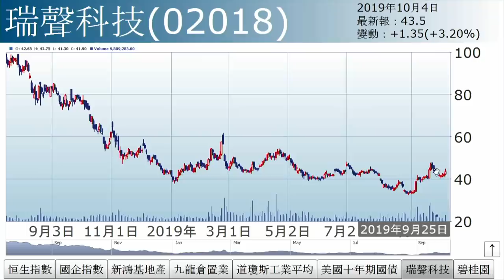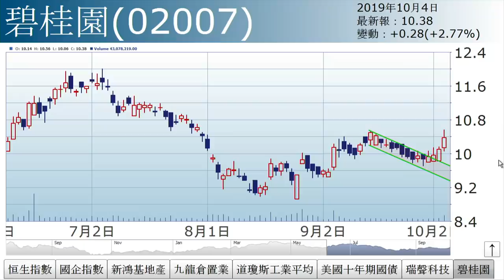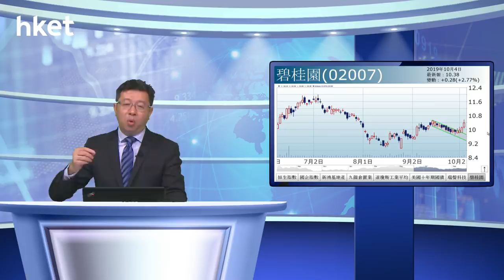李國慶︰小心破底（2019年10月4日）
【香港經濟日報】《投資理財》主編李國慶表示，港股高開低收，一度失守近期低位，幸好收在25800點之上，短綫仍為黃燈；惟若下周收市失守25778點，短綫則轉紅燈。……（更多內容：